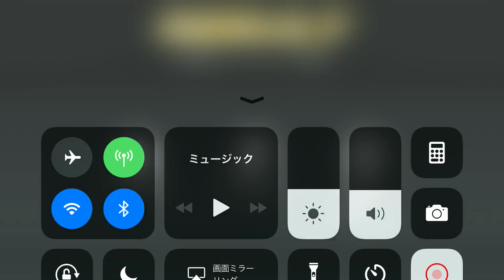Kamen Rider【仮面ライダー シティウォーズ】西の刺客とランキングバトル